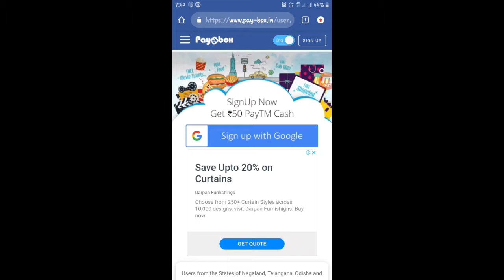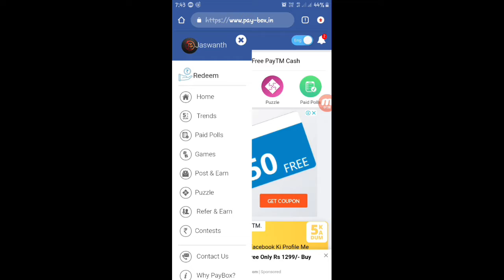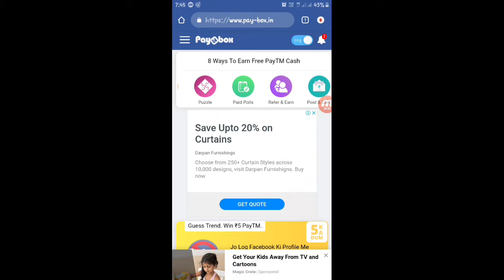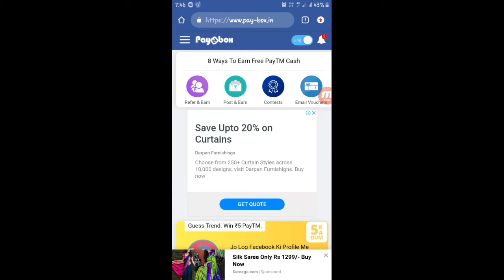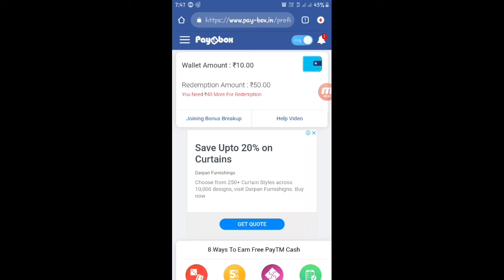Top Paytm Earning website in telugu 2019| Pay box paytm cash earning website | Tech survival YT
Hello Guys ,.

TODAY WE ARE DISCUSSING ABOUT PAYTM EARNING WEBSITE. PLEASE WATCH THE VIDEO TILL END AND EARN MONEY EASILY.

MEET YOU ON NEXT VIDEO .

Byee...